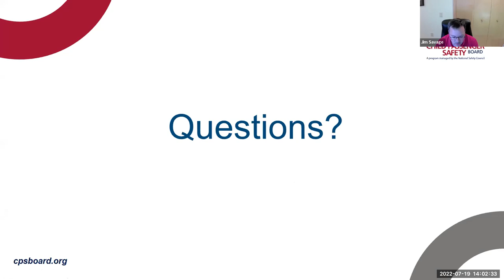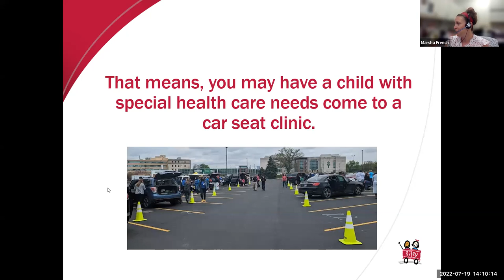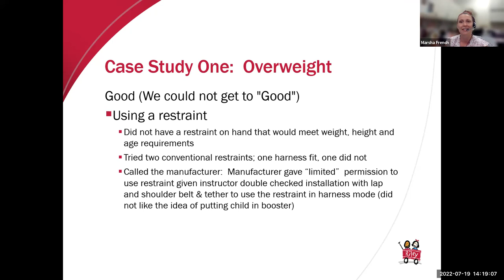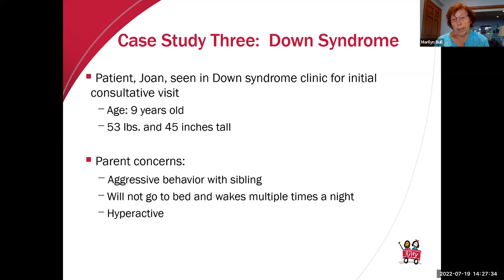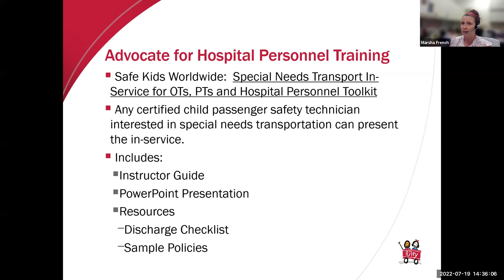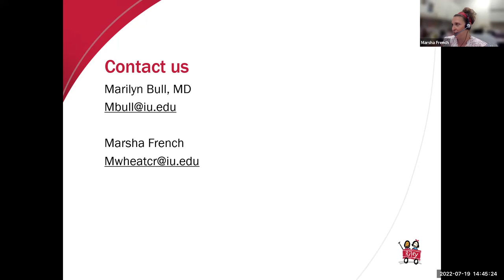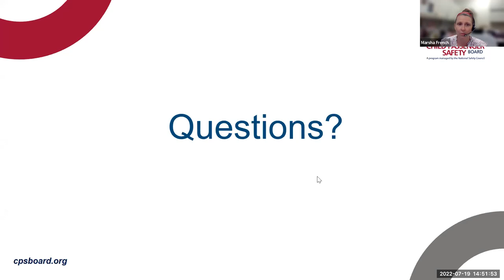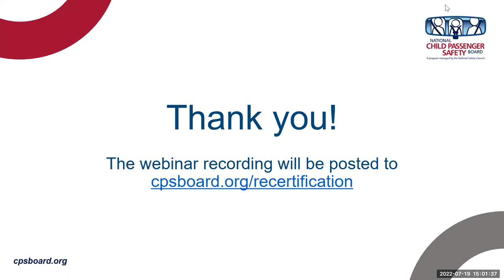Applying Good, Better, Best for Children with Special Needs at Car Seat Checks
To earn CEU credit, you must take the course and pass the quiz

Almost 20% of children in the U.S. have a special healthcare need, which can impact their safe vehicle travel. During this session, we’ll review challenges these additional needs can present, discuss solutions for Good, Better, Best child passenger safety options and provide resources available when working with families. Presenters: Dr. Marilyn Bull; Marsha French. Moderator: Jim Savage.